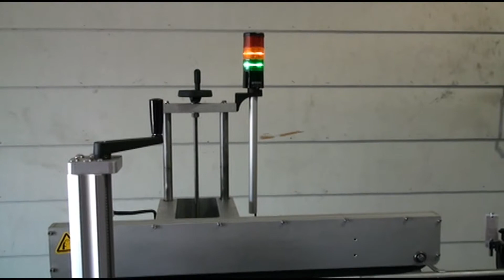Duro 4.5 Print and Apply Corner Wrap Labeler with Vacuum Gate and Inspection System